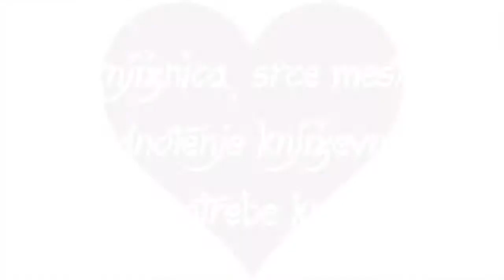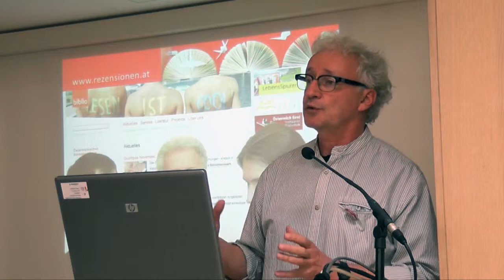Knjižnica - Srce mesta: Prispevek dr. Reinharda Ehgartnerja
Prispevek dr. Reinharda Ehgartnerja, vodje avstrijske knjižnične mreže (Österreichisches Bibliothekswerk), z naslovom "Lokalno in globalno: vzpostavitev spletne platforme za knjižničarje in bralce" na posvetovanju Knjižnica - Srce mesta, ki se je odvilo 21. maja 2014 v prostorih Knjižnice Otona Župančiča.